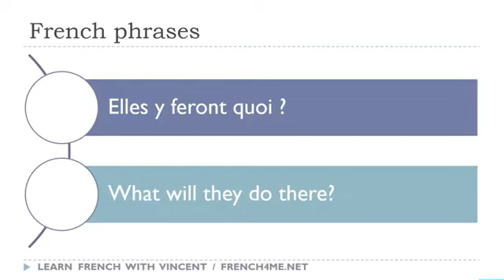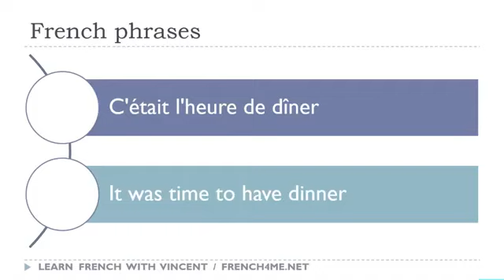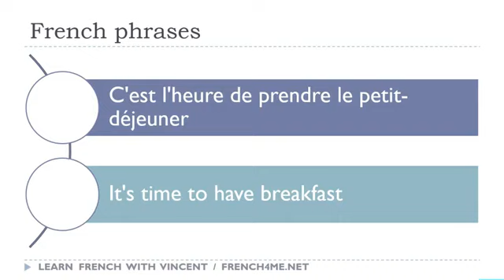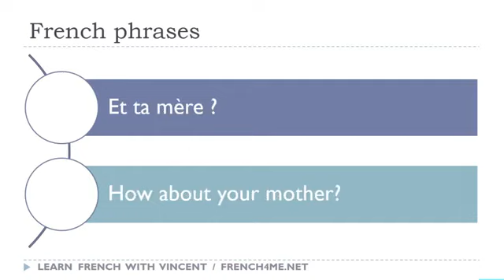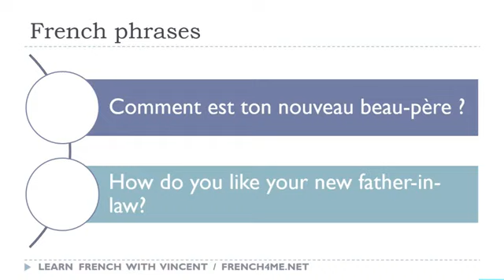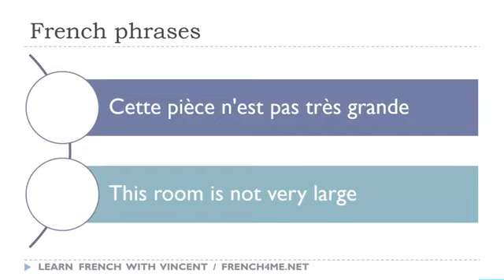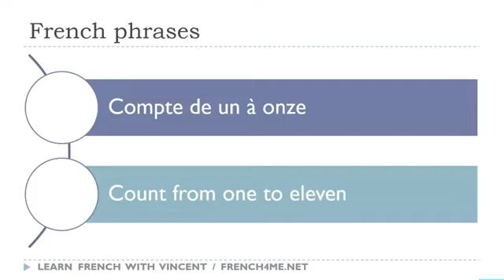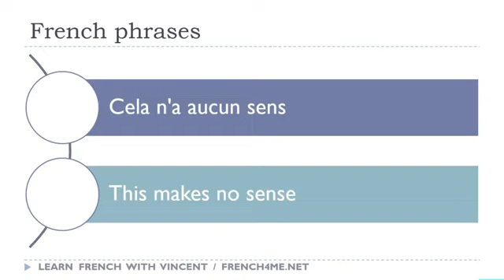166 # تعلم العبارات الفرنسية كل يوم